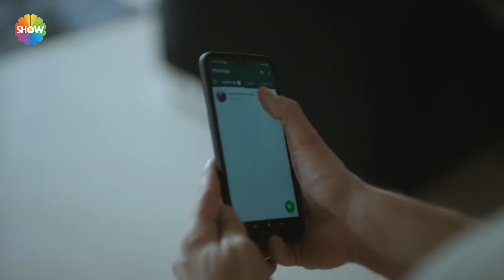Ali Rıza'nın kardeşi teslim oldu! | Arıza 9. Bölüm